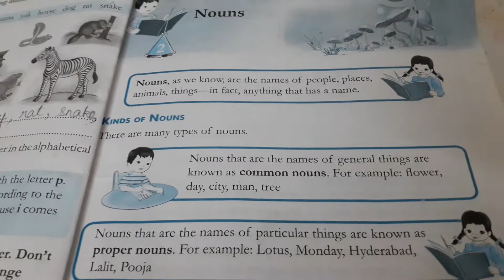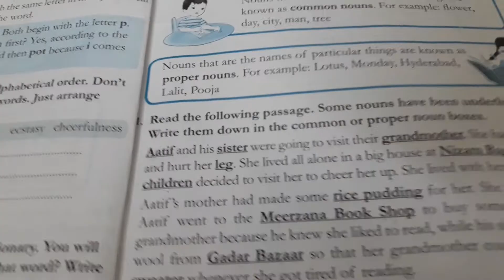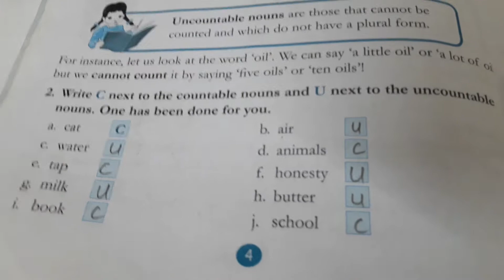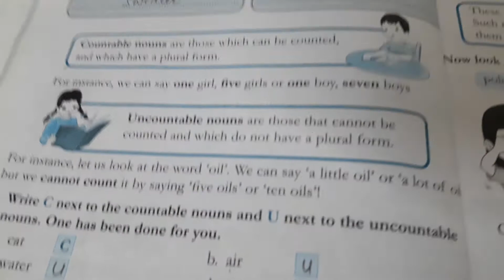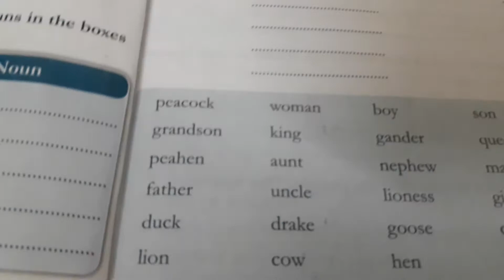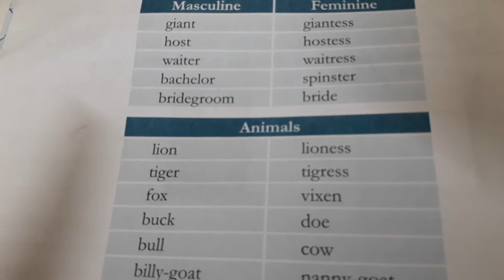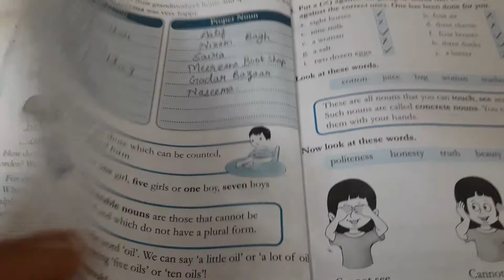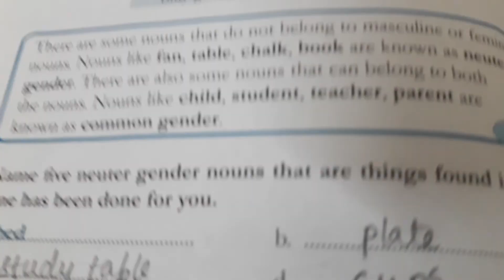Explanation of lesson 2nd Nouns of Grammar , class 3rd.